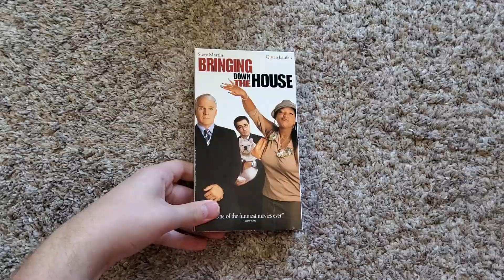Bringing Down The House (2003): VHS Review